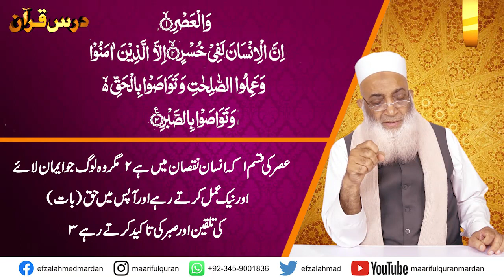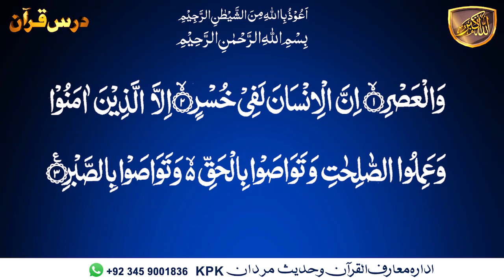Darsulquran surah al-asr ayat 01-03 part-06.کیا زندگی گزارنے کی ہماری نیت خراب ہوچکی ہے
Dars-e-Quran Urdu. Dars No 2268  ( Surah Al-Asr Ayat 01-03 part-06) درس القرآن سُوۡرَةُ العَصر